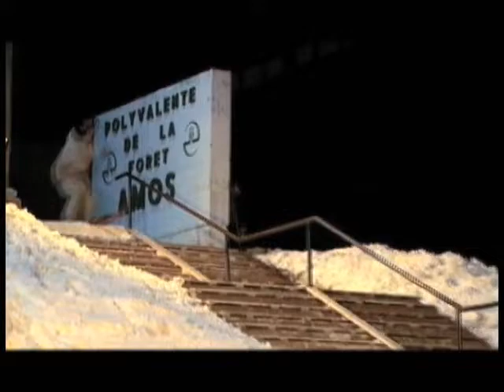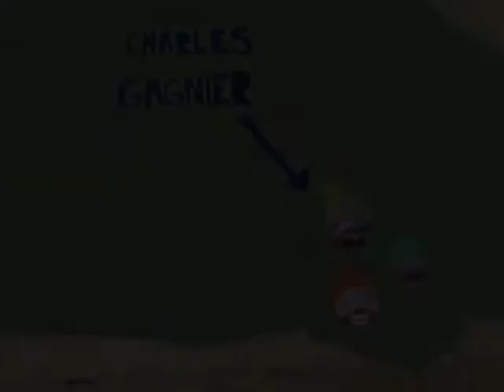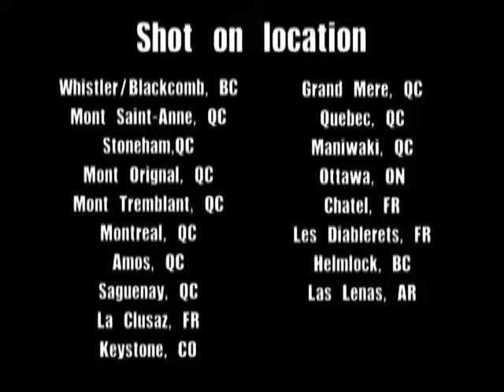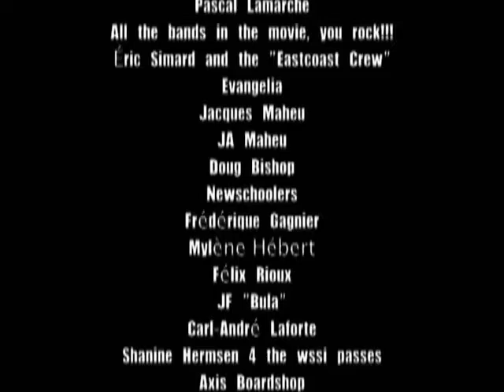Beaver Tale - Ski Movie (2007)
Winner of Best Amateur Ski Movie @ IF3 (International Freeski Film Festival) 2007